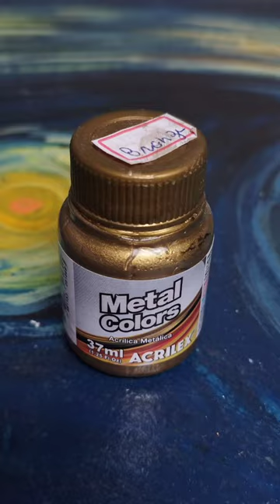Como restaurar um móvel, fácil e com estilo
Ateliê Márcia Nic
Estilo, beleza e delicadeza, a nova versão desse móvel!